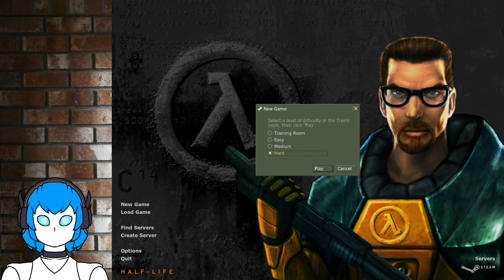50 Follower Celebration! Half-Life Marathon: Half-Life 1 - Part 1